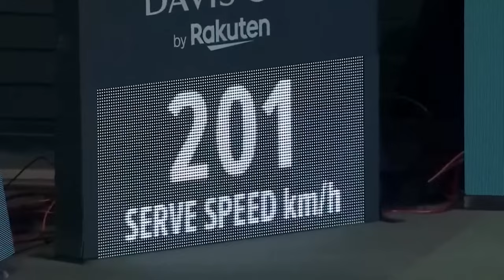[JJ Tennis Doc] Soon Woo Kwon (S. Korea) vs David Goffin Davis Cup 2023 Highlight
South Korea wins 3-2 against Belgium in the 2023 Davis Cup

Match 1: Kwon vs Bergs (6-1, 4-6, 6-7)
Match 2: Hong vs Goffin (4-6, 2-6)
Match 3: Nam/Song vs Gille/Vliegen (7-6, 7-6)
Match 4: Kwon vs Goffin (3-6, 6-1, 6-3)
Match 5: Hong vs Bergs (6-3, 7-6)